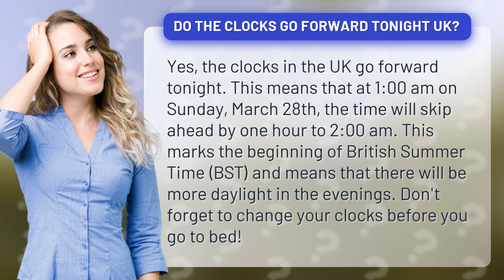Do the clocks go forward tonight UK?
Spring forward into longer days! Get ready to set your clocks ahead because British Summer Time is just around the corner. Join us as we remind you of the vital information you need to know so you won't be caught sleeping through the clocks going forward. Don't let the time skip ahead without you, tune in now to stay on schedule!